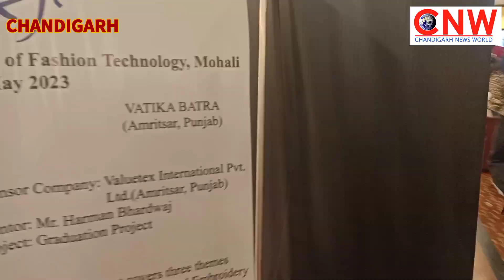NIIFT showcase final design collection in 'Suvyan 23'